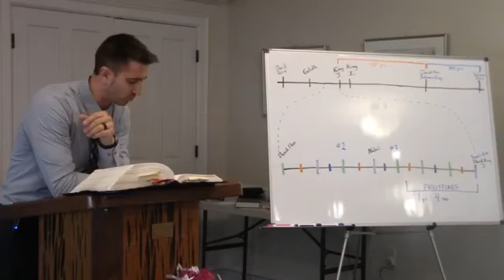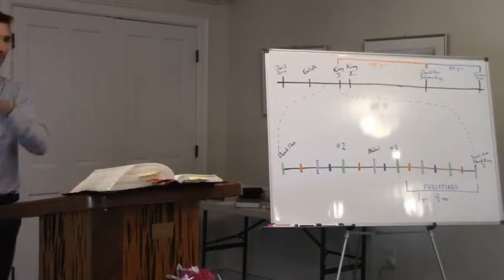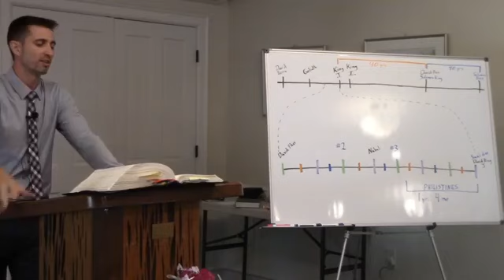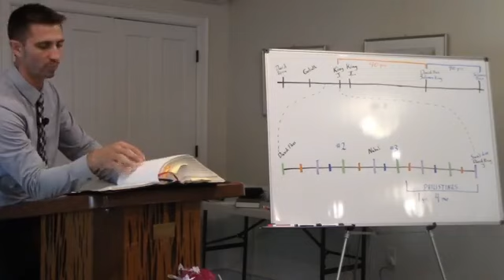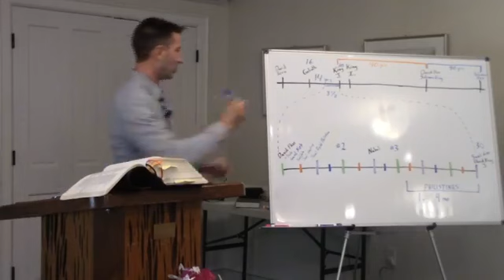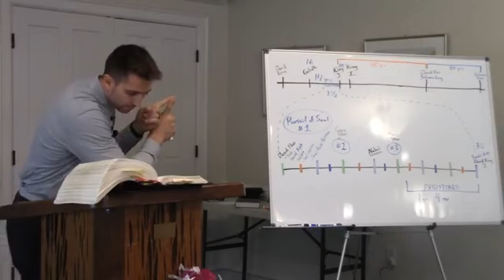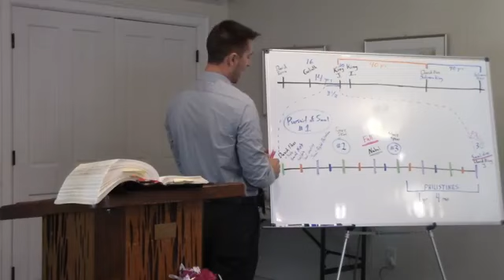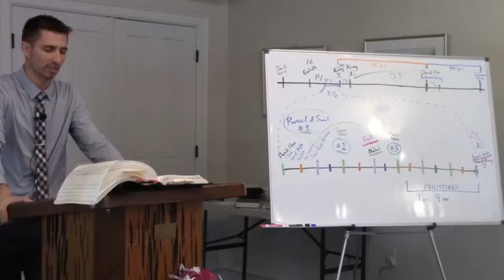Hidden details in the life David pt2-Pastor Matthew Crane